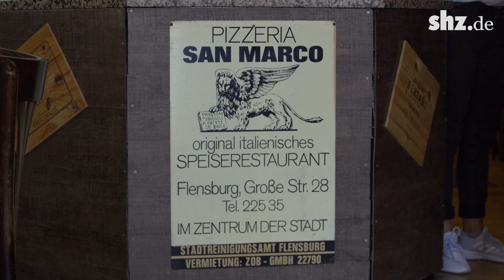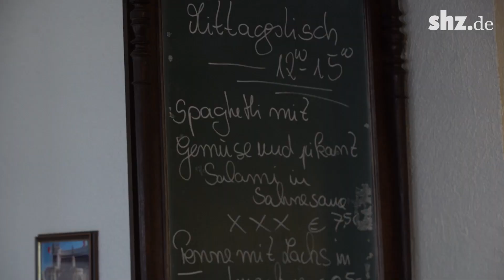Essen gehen in Flensburg: Dieses Restaurant wird uns empfohlen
Wir haben auf der Straße nach dem Lieblingsrestaurant der Flensburger gefragt. Den Gewinner haben wir anschließend mit der Kamera besucht.